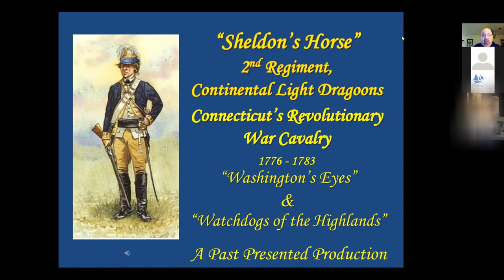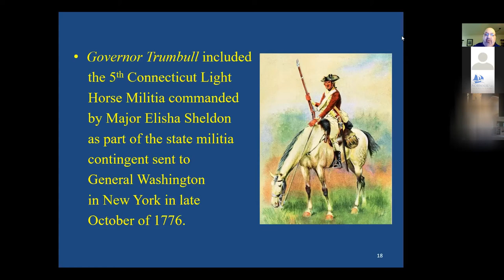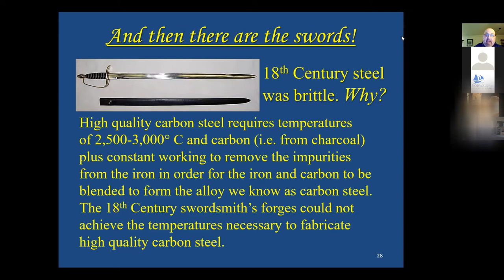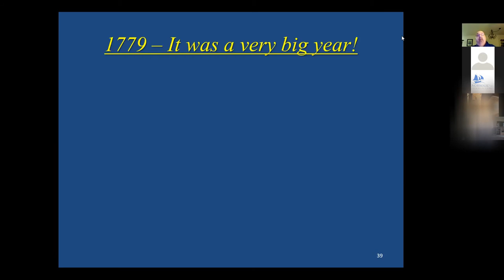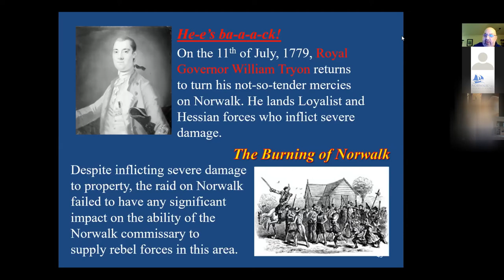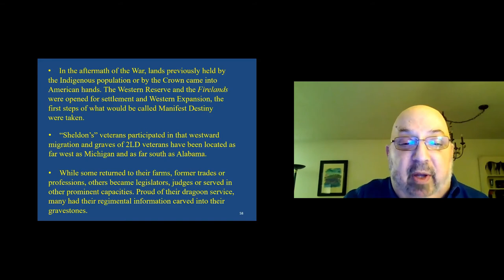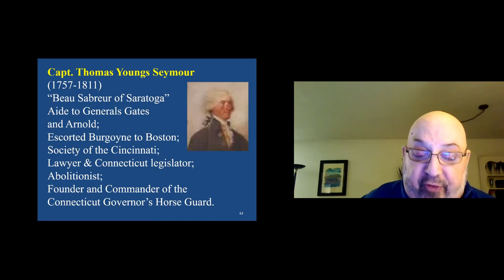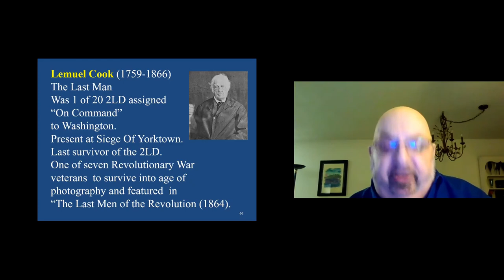Sheldon’s Horse, 2nd Regiment Light Dragoons – Washington’s Eyes & Watchdogs of the Highlands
Lecture recorded via Zoom on November 13, 2021
Guest presenter: Eric Chandler
Hosted by the Norwalk Historical Society in Norwalk, CT

Join Eric Chandler as he explores the role Sheldon’s Horse, 2nd Regiment Light Dragoons played during the American Revolution.  Many people are unaware that the first commissioned cavalry in the history of the United States was formed in, and consisted largely of men from Connecticut. Commissioned December 12, 1776, Sheldon’s Horse is credited with playing a key role in helping to win the American War for Independence.